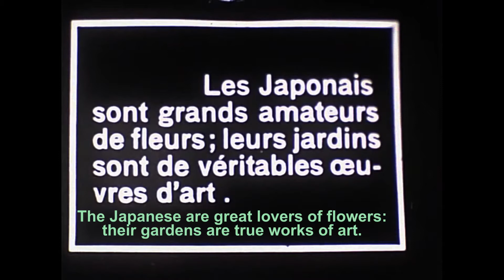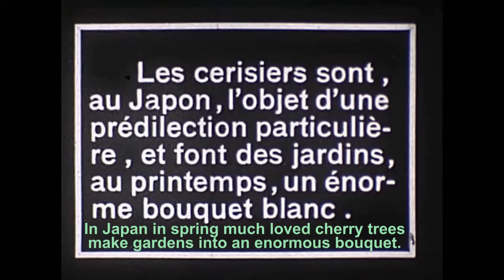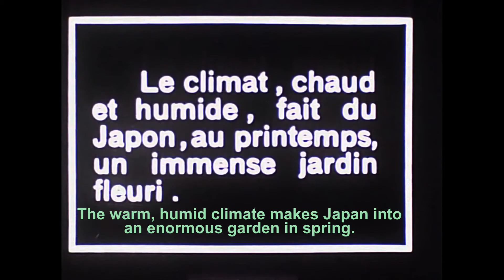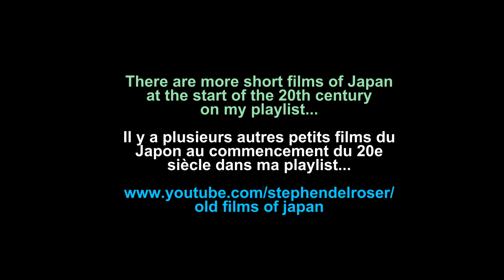Le Printemps au Japon (1915)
Le Japon, la terre des fleurs... mais avec un peu de réalisme à la fin, où on voit les cheminées d'une usine. Difficile à dater, mais évidemment un compagnon de "Japon sous la Neige" de 1921, aussi disponible sur ma chaîne You Tube / Japan as the land of flowers... but a little reality creeps into the last shot, where Japan's smoke stacks send out smoke on the horizon.